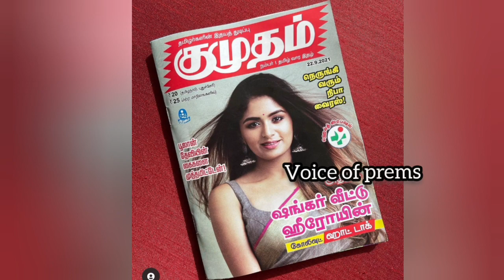என் பசங்கள photo எடுக்காதீங்க..Suriya jothika